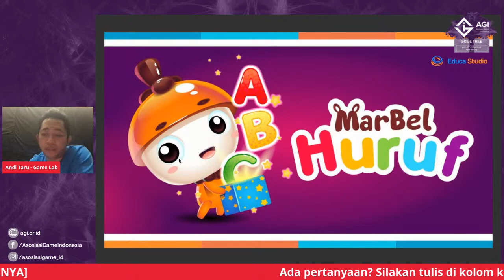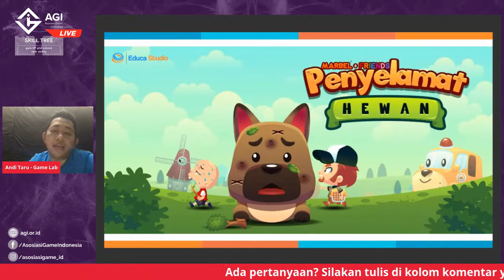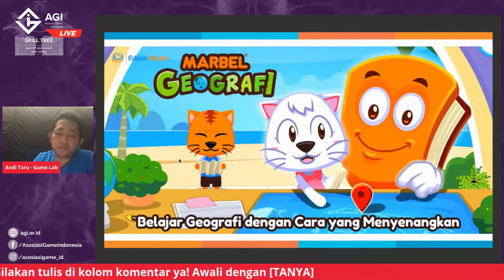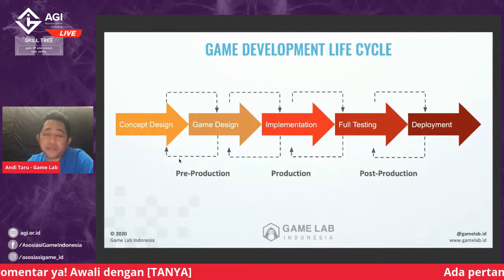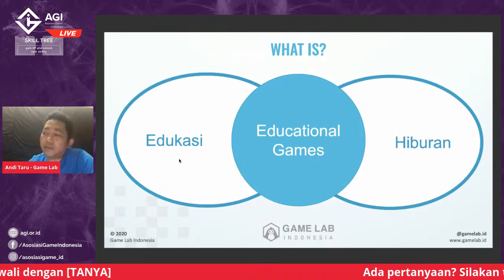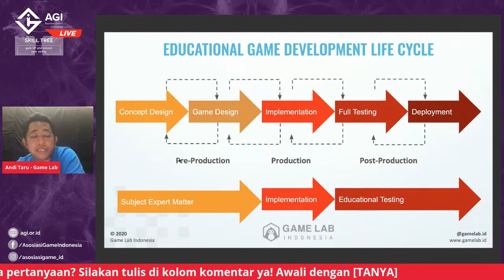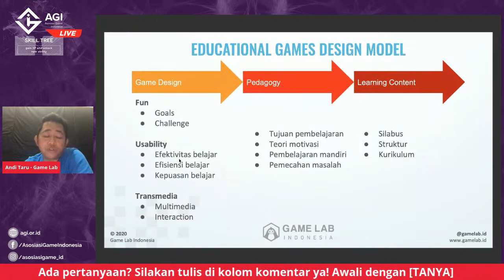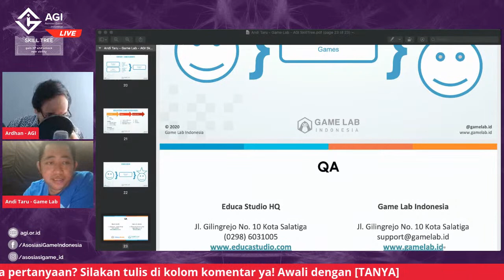Skill Tree Online Episode 14: Designing an Educational Game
Proses pengembangan game untuk tujuan hiburan dan pendidikan tentu berbeda mulai dari proses riset hingga saat pengujian ke pasar. Dalam Skill Tree Online Episode 14 ini, CEO dari Educa Studio Andi Taru bakal membahas seluk beluk tentang bagaimana mendesain sebuah game edukasi yang berbobot namun tetap menyenangkan untuk dimainkan.

Skill Tree Online Episode 14 ini akan digelar pada:
Hari/Tanggal: Kamis/16 Juli 2020

Segera daftarkan dirimu untuk mendapatkan tiketnya ya. GRATIS!